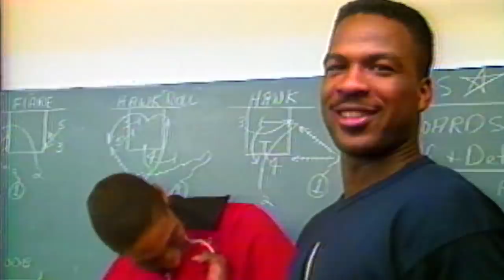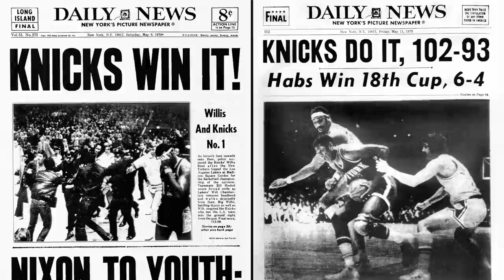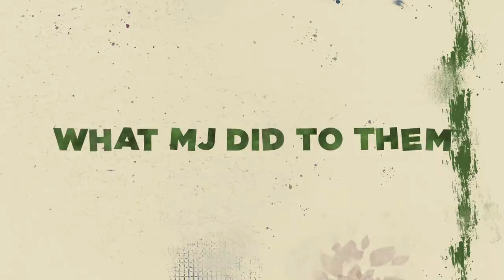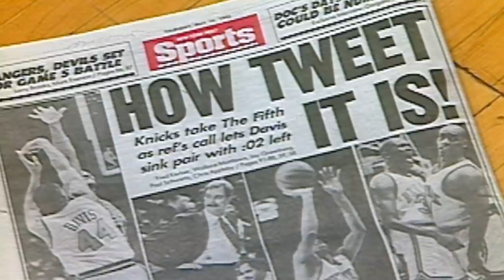The '90s Knicks should have won a title. Michael Jordan had other ideas | Bulldozed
On this episode of Bulldozed, Bomani Jones explores the ‘90s Chicago Bulls’ dominance over the New York Knicks, which included 50-point games from Michael Jordan and four playoff series losses.